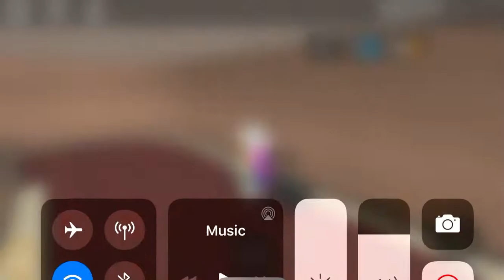Mm2 line dance